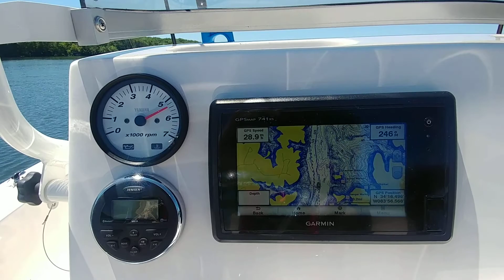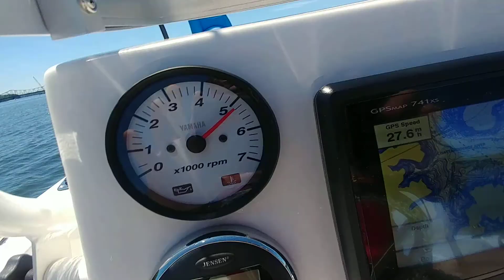Fishing day on my Robalo R160 lake lanier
A beautiful day on lanier north of ATL ga.